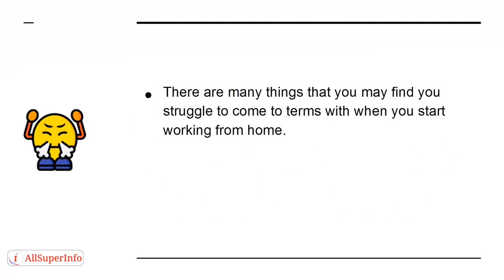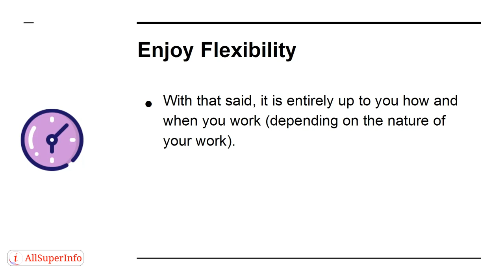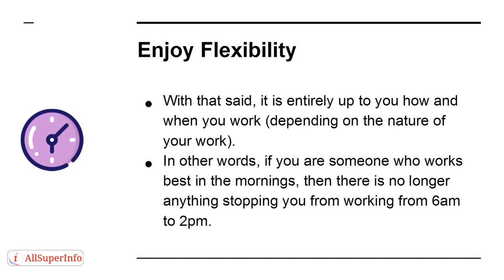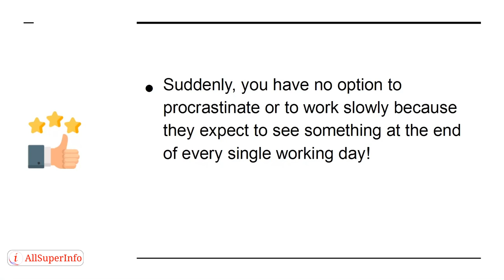03 How to Create a Strict Routine When Working From Home